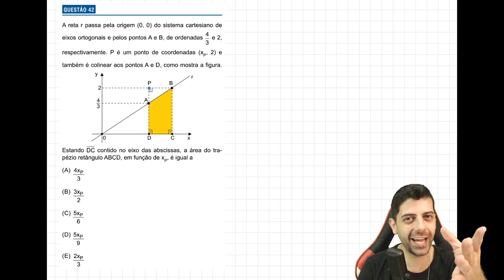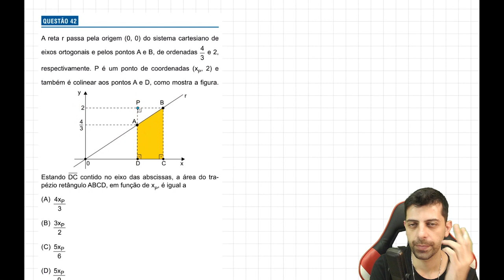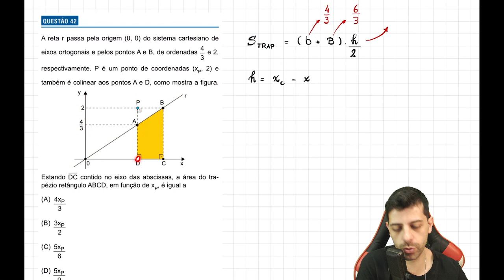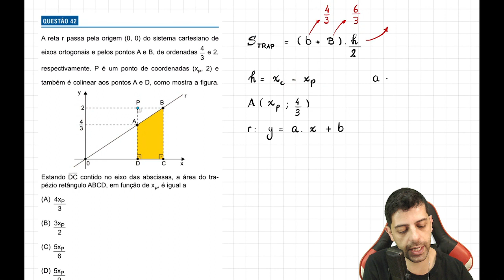Einstein 2022 - Q42 - A reta r passa pela origem